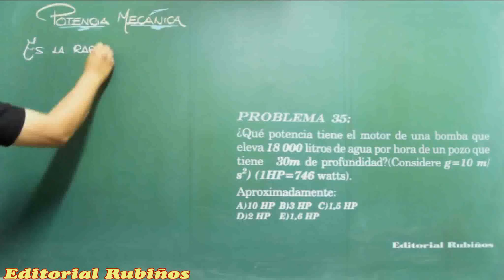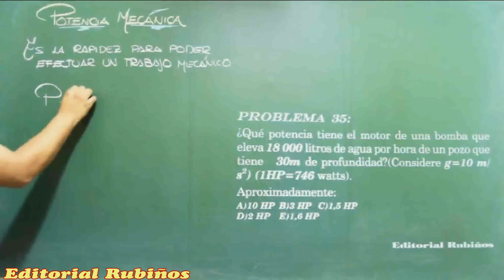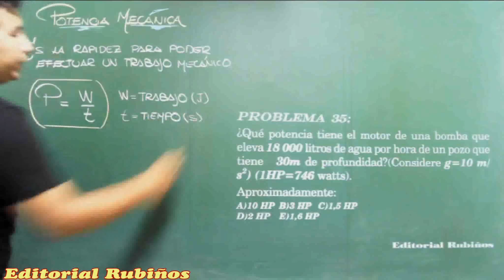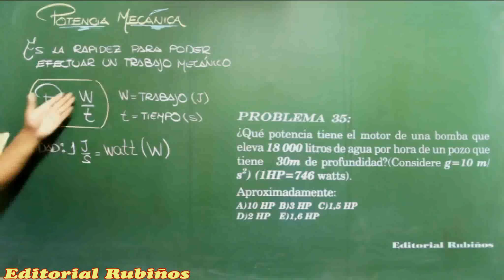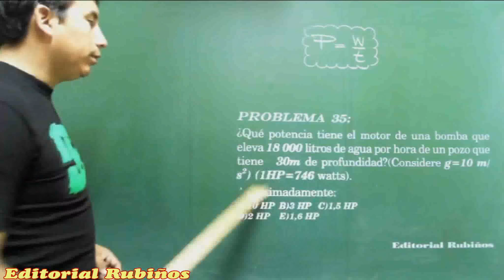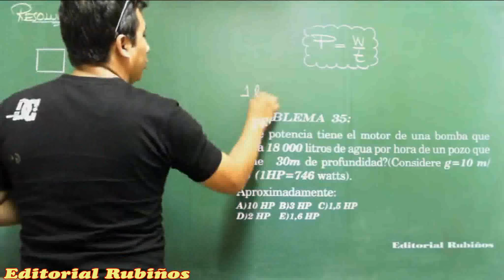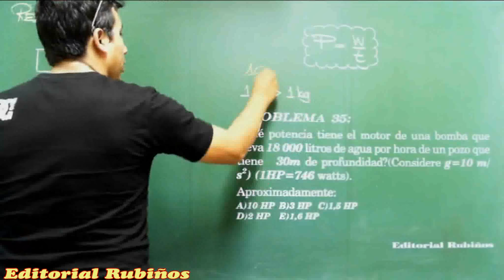POTENCIA MECÁNICA DEFINICIÓN FÓRMULA Y EJERCICIO RESUELTO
La potencia es la cantidad de trabajo que se realiza por unidad de tiempo. Puede asociarse a la velocidad de un cambio de energía dentro de un sistema, o al tiempo que demora la concreción de un trabajo. Por lo tanto, es posible afirmar que la potencia resulta igual a la energía total dividida por el tiempo.